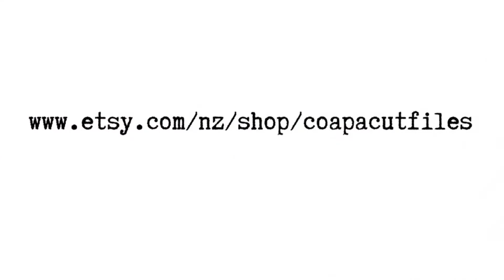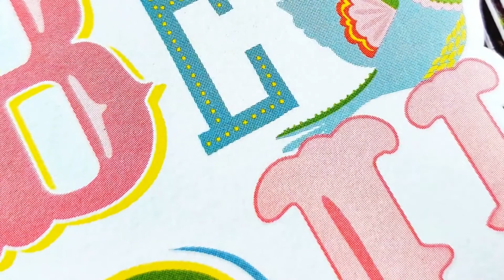Scrapbooking Process Video #634 | @VirginiaWalker | Be You tiful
Cut File Shop
Polaroids Three Cut File

Miranda Webber

Suicide Prevention
If you or a loved one is struggling with suicidal thoughts and tendencies, please get help. Don’t try to face this on your own. There is hope and healing, and there are many who will journey through this trial with you. Call the National Suicide Prevention Hotline at 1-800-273-TALK (8255) at any time day or night 24/7, to talk to someone who understands. for more information and help.